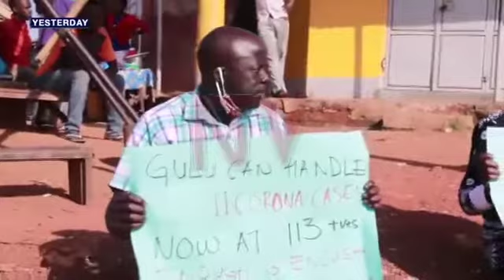Press Conference | Health workers' Safety and Rights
A joint Press conference held by CEHURD & Uganda Medical Association (UMA) calling upon Government to Prioritize the Safety of Health Workers.